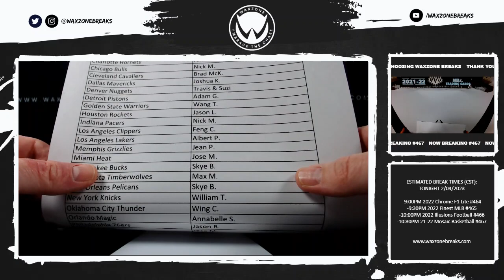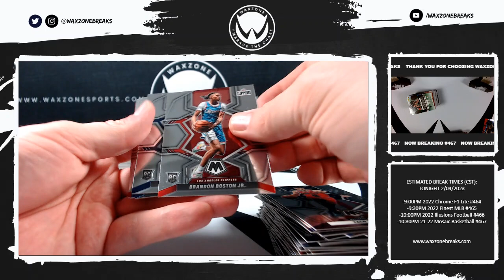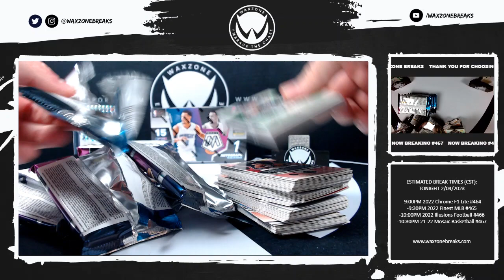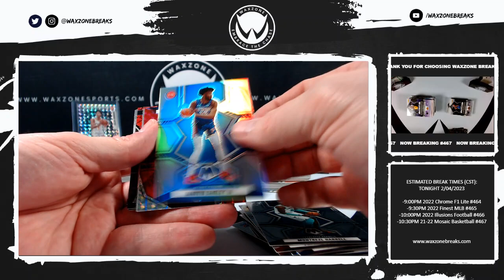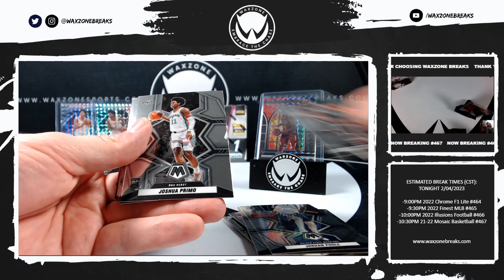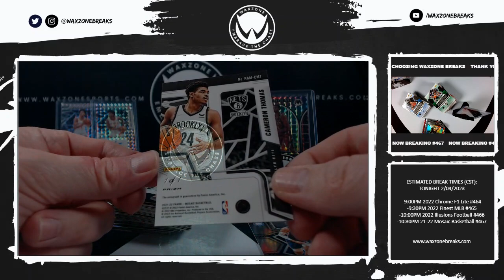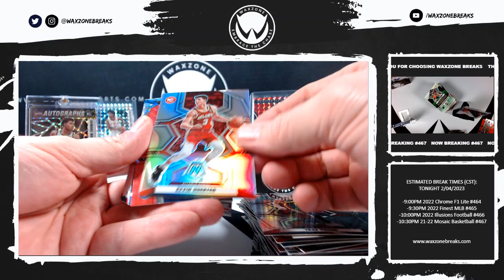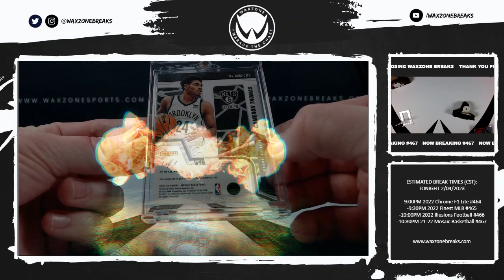2/4/2023 (21-22) Panini Mosaic Basketball Hobby 3 Box Break #467